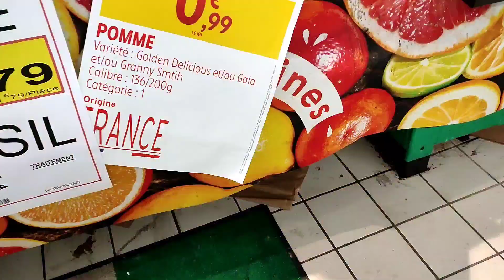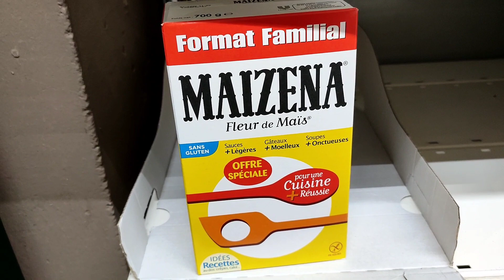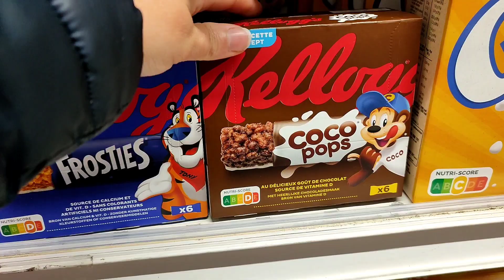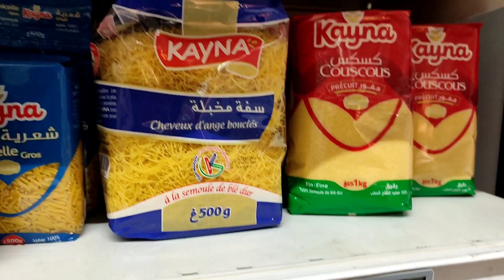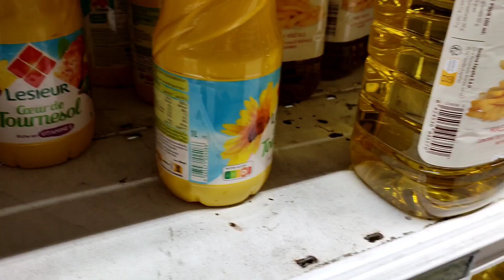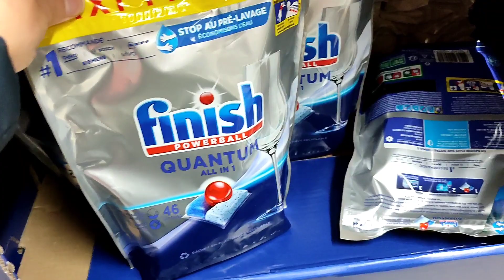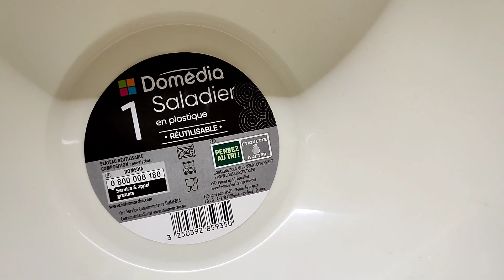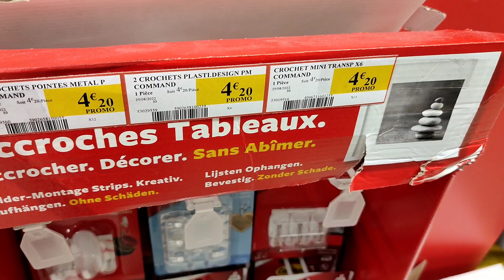INTERMARCHÉ ARRIVAGE ALIMENTAIRE & ENTRETIEN Promotions 🛒 28/09/22